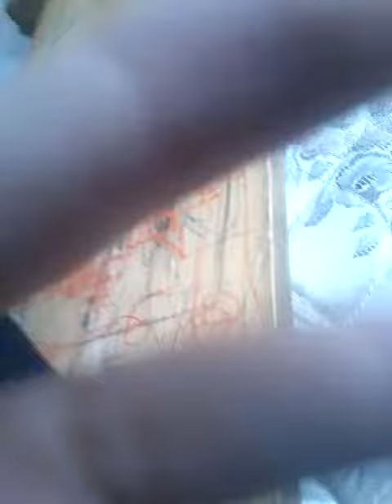Seeing THE CREEPY BABY and seeing the sky